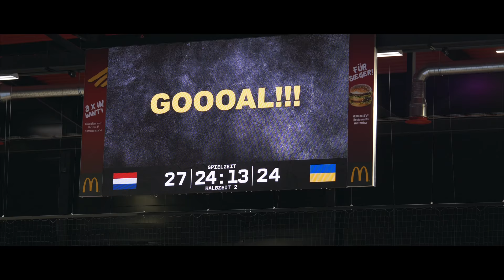Gänsehaut I 48. Yellow Cup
Gänsehaut pur.

Geniesst das Eventvideo und lasst die Gänsehaut-Momente nochmals aufleben!
Herzlichen Dank an JG Video für die Produktion!